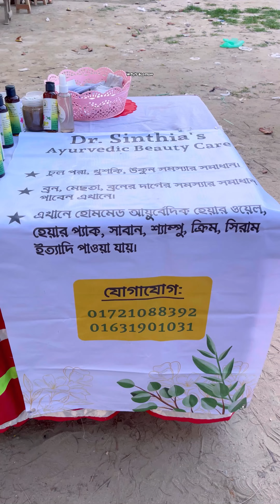নরসিংদী পৌর পার্কে অগ্রগামী নারী উদ্যোক্তা উন্নয়ন সংস্থার মেলা জমজমাট ভাবে অনুষ্ঠিত হচ্ছে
নরসিংদী পৌর পার্কে প্রতি শুক্রবার বেলা ২টা থেকে সন্ধ্যা পর্যন্ত মেলা অনুষ্ঠিত হয়।
মেলার স্টল ফি মাত্র ১৭০ টাকা
সালমা আপু